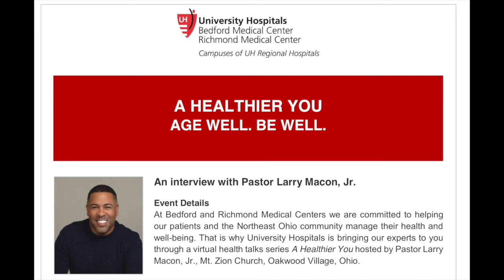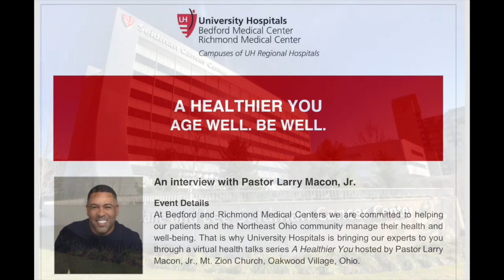A Healthier You Series: Dr Kyle Scarberry on Men's Health